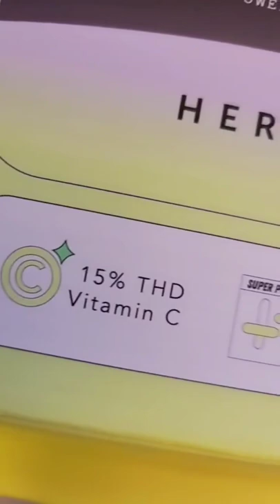Herbivore NOVA 15% Vitamin C + Turmeric Brightening Serum